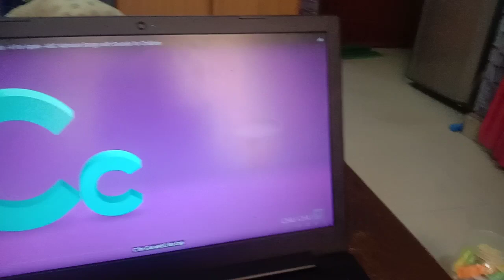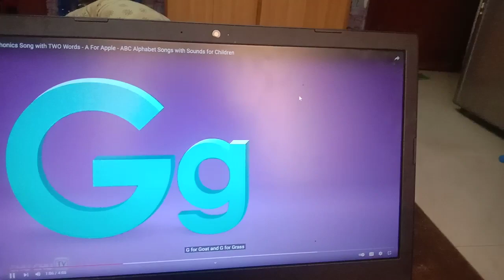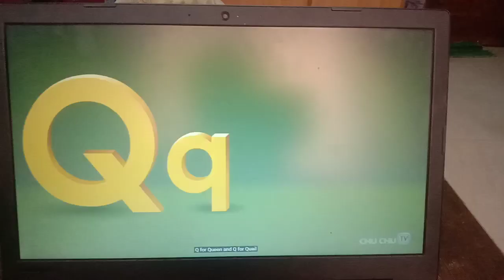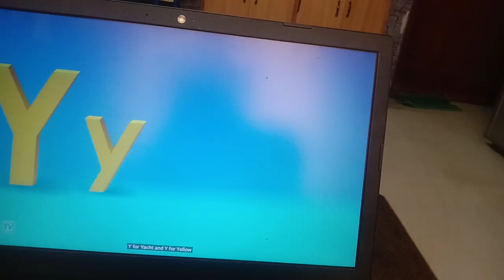learning phonic sounds and cursive writing